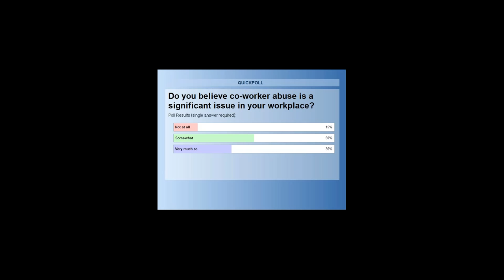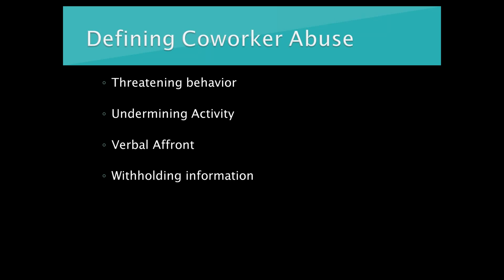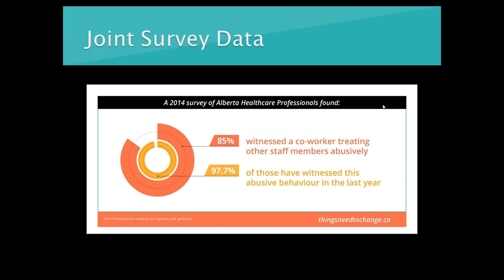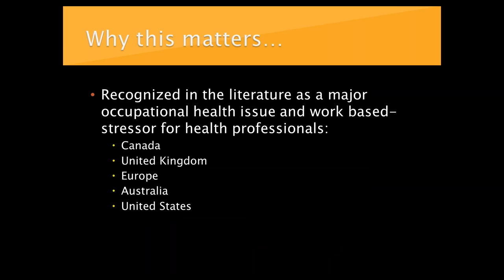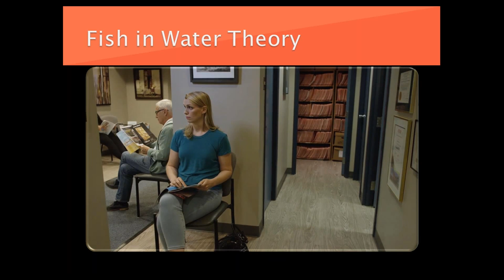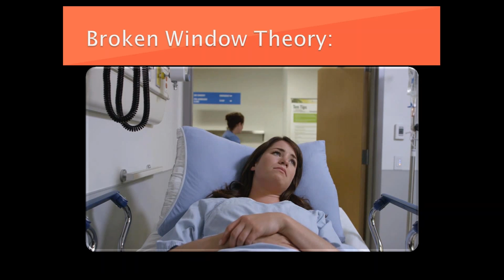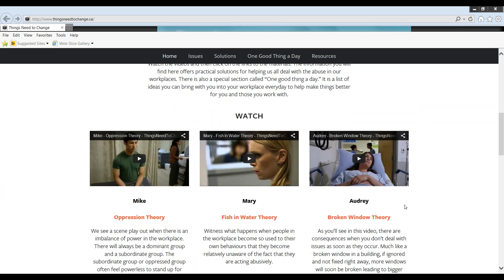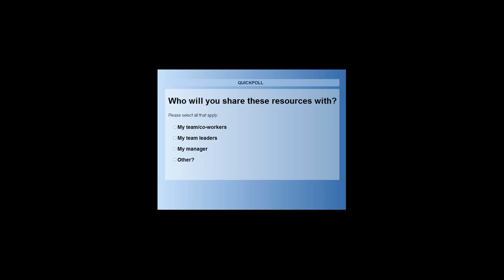Things Need to Change Presentation - Co-Worker Abuse in Healthcare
Recording of a live webinar presentation to launch ThingsNeedtoChange.ca, practical solutions for co-worker abuse in the health care workplace developed by a partnership of Alberta's health regulators.

Things Need to Change is a collaborative project by the College of Licensed Practical Nurses of Alberta, Physiotherapy Alberta College and Association, Alberta College of Speech-Language Pathologists and Audiologists, College of Hearing Aid Practitioners of Alberta, and Alberta College of Combined Laboratory and X-ray Technologists, and was funded by the Government of Alberta.